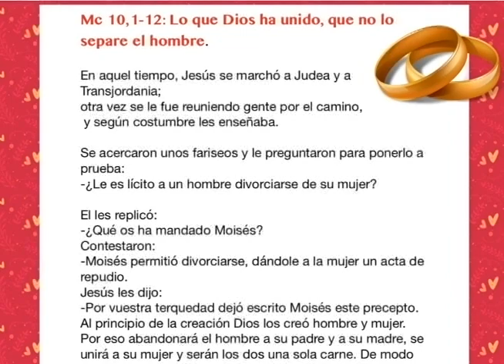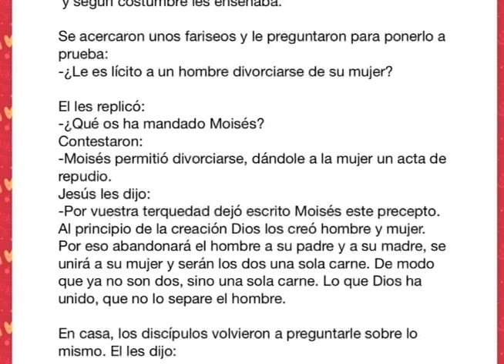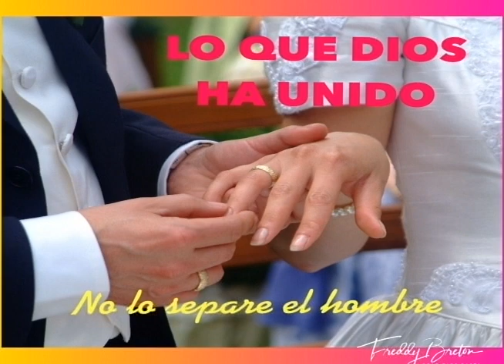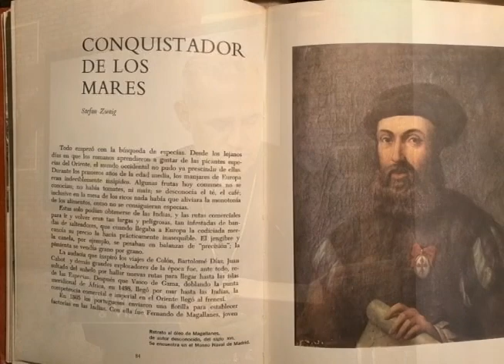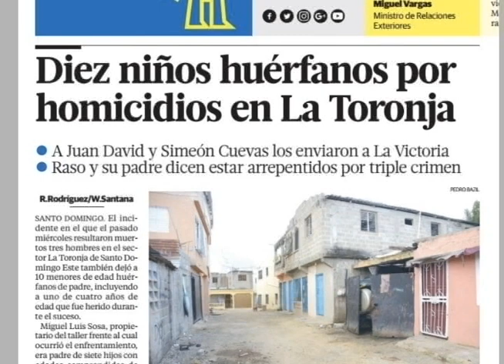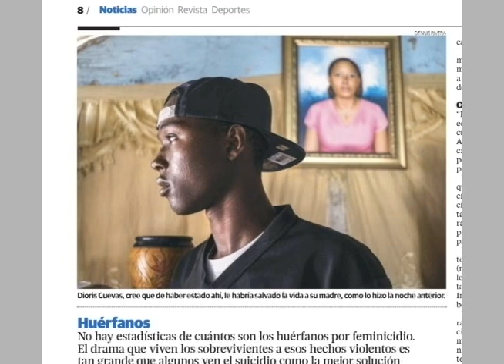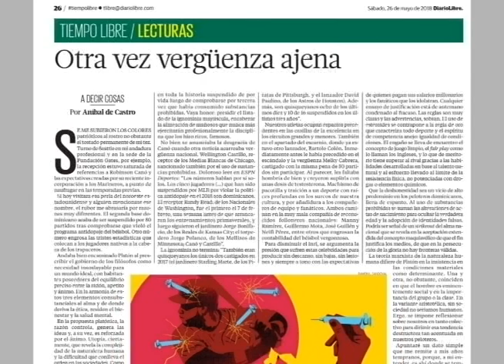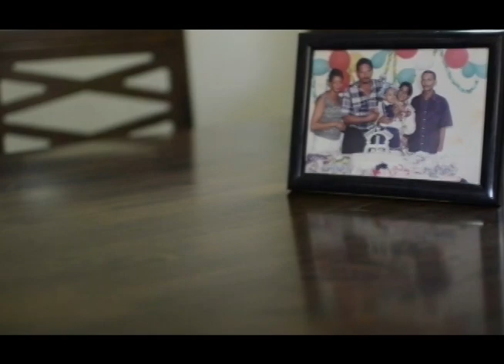COMUNICACION Y VIDA 08 07 18